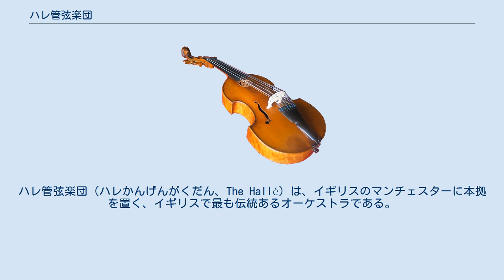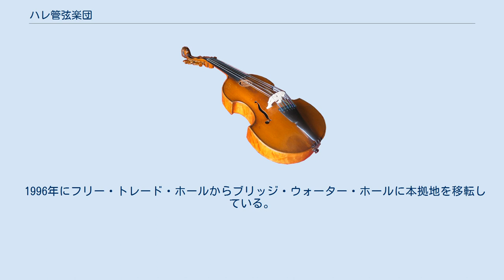ハレ管弦楽団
ハレ管弦楽団（ハレかんげんがくだん、The Hallé）は、イギリスのマンチェスターに本拠を置く、イギリスで最も伝統あるオーケストラである。
古い日本語資料ではハルレ管弦楽団という表記になっている場合もある。
1996年以来、ブリッジウォーター・ホールを本拠地としている。
 1857年5月、マンチェスター美術展（同年10月まで開催）で演奏するためにドイツ人ピアニスト・指揮者のカール・ハレ（イギリスに帰化後はサー・チャールズ・ハレ）により設立された管弦楽団が源流。
展覧会の閉幕後、常設のオーケストラ団体として正式に楽団を存続させることが決定され、彼の下で同年1月30日に第1回公演を行う。
当時の本拠地はフリー・トレード・ホール。
以降、ハレは1895年の死去に至るまでオーナーと常任指揮者を兼任し、オーケストラの基礎を固める。
 その後、1899年から1911まではハンス・リヒターやハミルトン・ハーティ等の指揮者が音楽監督を務め、特にハーティの時代はハレ管の第一次黄金時代といわれた。
ハーティの後、常任空席の低迷時代が続く事になる。
そんな中、第二次世界大戦が勃発し、徴兵される楽員が続出、オーケストラは存続の危機に陥る。
 1943年、ハレ管中興の祖となるジョン・バルビローリが常任指揮者に就任する。
バルビローリは徴兵によってわずか33名にまで減っていた楽員の補充から始め、懸命の選考により女性楽員を中心としてアンサンブルを再建、手塩にかけて育成し、ハレ管はバルビローリのオーケストラと言っても過言ではない程の関係を築き上げた。
EMIに多数の録音が残っており、特にディーリアスの作品の演奏はトマス・ビーチャムのものと並んで高い評価を得ている。
1970年にバルビローリが急逝。
 バルビローリの死後、ジェームズ・ロッホラン、スタニスワフ・スクロヴァチェフスキ、ケント・ナガノ等の時代を経て、2000年以来、現在までマーク・エルダーが常任指揮者を務めている。
 1996年にフリー・トレード・ホールからブリッジ・ウォーター・ホールに本拠地を移転している。